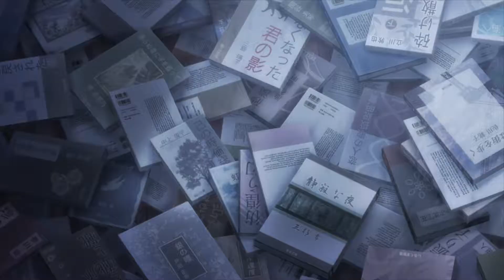[AMV] - Seasons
Song: Seasons 6lack ft Khalid